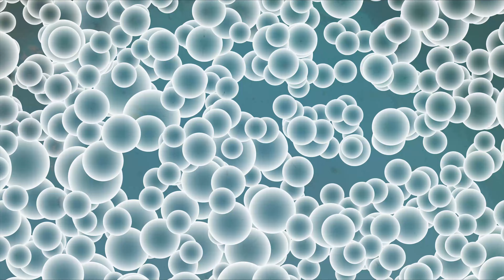L'AVENTURE INCROYABLE DANS DES ROCHERS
Attention à vos yeux les scènes sont réalisés par des professionnels !
La gopro est saine et sauve ! Merci